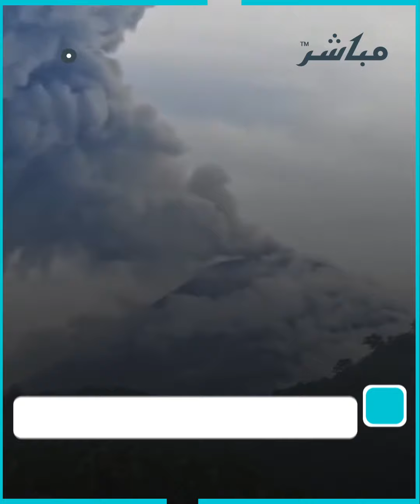لحظة ثوران بركان ضخم في إندونيسيا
ثوران ضخم لبركان ليوتوبي في مقاطعة نوسا تينجارا الشرقية بإندونيسيا